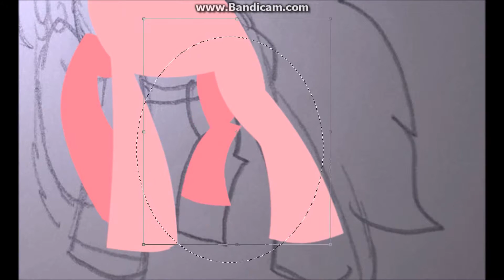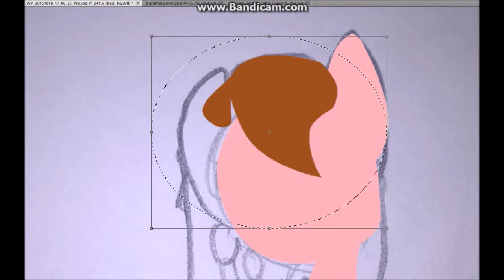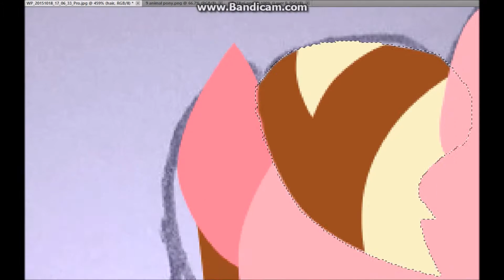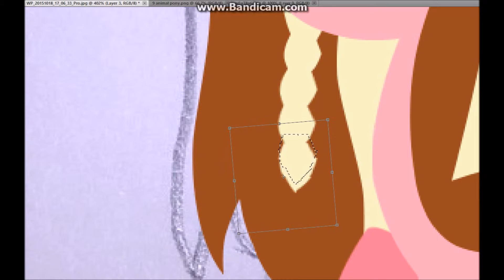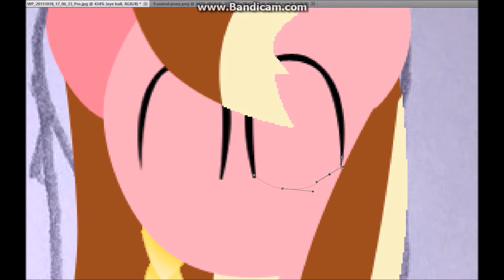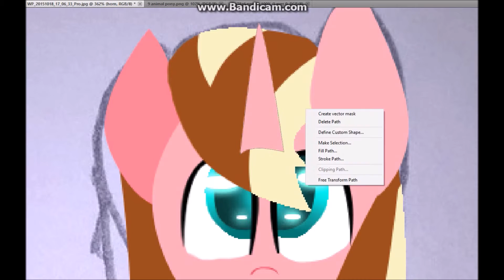another random request - mlp oc speedpaint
pic